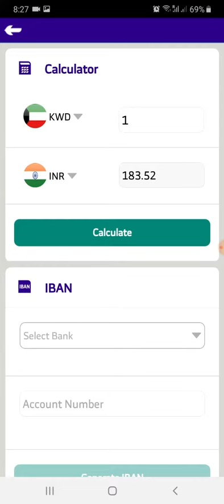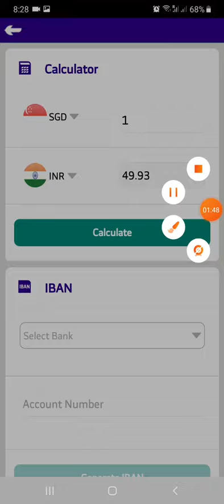Exchange Rates # Indian Rupees | #08-Oct-2019 | 08:30 pm | Gulf tech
In this video, you can know the indian money value for different countries currency exchange rates.

Money value provided in this video are actual bank rates from saudi arabia's famous banks like Fawri money transfer, riyad bank, Al- Rajhi etc...

If you peoples are planning to send your salaries or your business incomes, then please watch my "Exchange Rates" video in everyday 10am as per saudi arabia standard time.

I will be posting "Exchange Rates" video in daily basis. So plan your financial transactions in advance & get benefit from your valuable income.

Gulf tech.